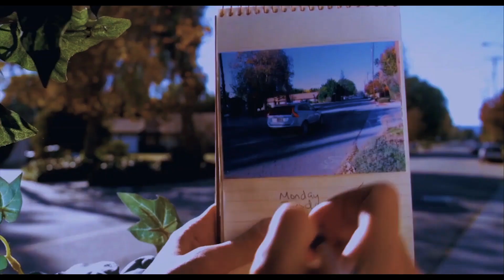FRED (JOKER - Teaser Trailer Style)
A story about a disturbed loner with an absent father and strung out mother. He pines after a woman who he envisions as his own but can never really have. The world is cruel and unfair to a misunderstood man with a distinct vocal problem and a colorful sense of fashion. But one event sets him off the deep end which causes him to react in ways that eventually starts a movement.